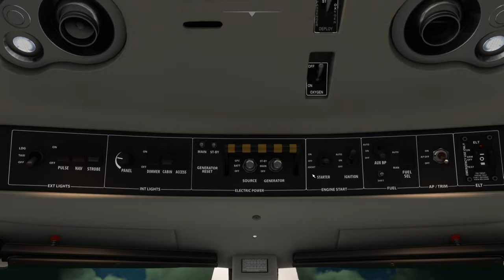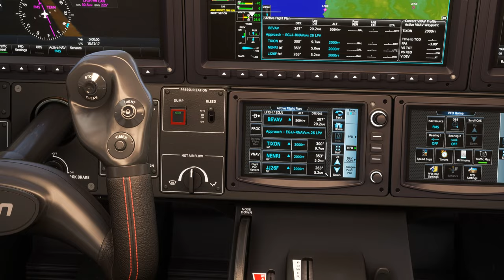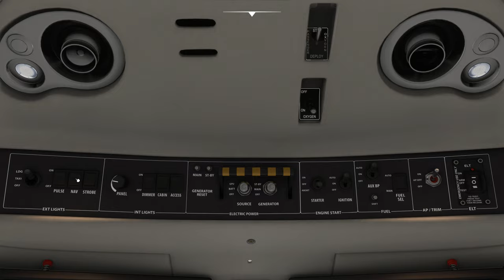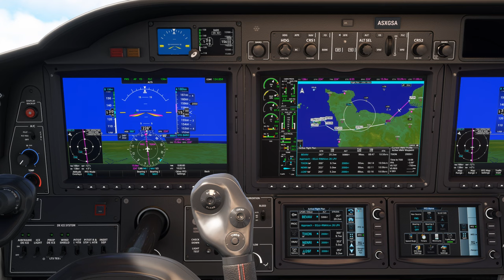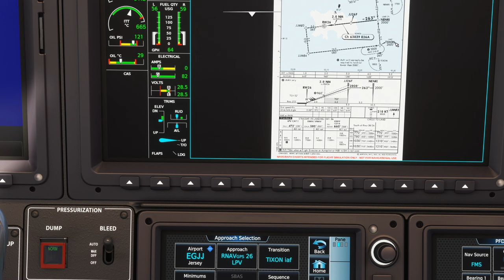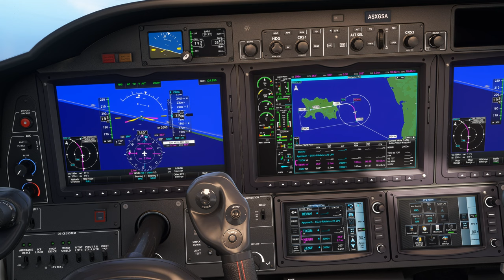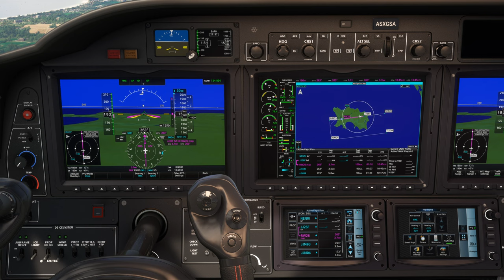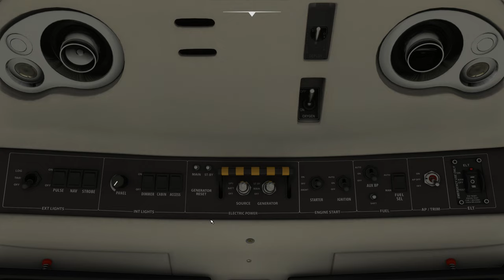Vol IFR avec météo réelle et trafic entre Le Havre Octeville et Jersey LFOH EGJJ TBM 930 2K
Vol IFR avec météo réelle et trafic entre Le Havre Octeville et Jersey LFOH EGJJ

00:00 Préparation de l'avion
07:00 Décollage et Montée au FL 180
16:00 Palier au FL 180
21:00 Descente jusque 2000 Ft
33:00 Approche et Atterrissage